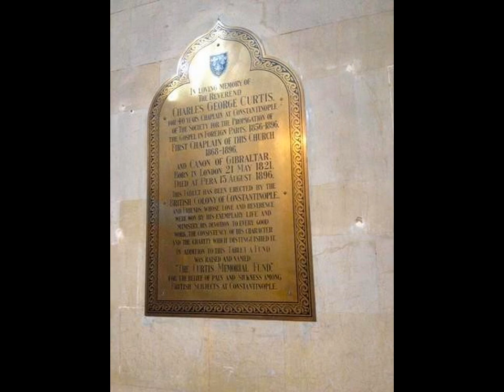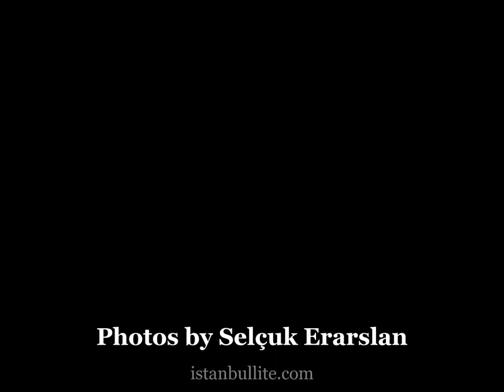CRİMEAN MEMORIAL CHURCH, ISTANBUL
The Crimean Memorial Church, a.k.a. Christ Church, is a Church of England church in the Beyoglu - Taksim district of Istanbul ,Türkiye.
The current church was built on land donated by Sultan Abdulmecid and was constructed between 1858 and 1868 in memory of British soldiers who had died in the Crimean War.